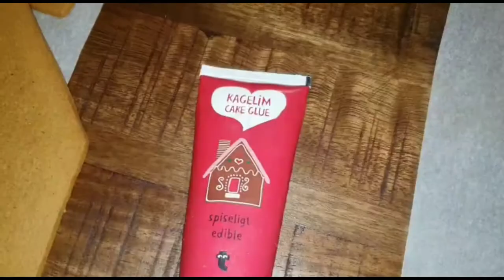Peperkoekhuisje maken | huizen vallen uit elkaar | Gingerbread house FAIL! || MissBeaulien vlog 75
💟 Elke donderdag komt er een nieuwe video🎥🥳!

💟 Ik maak video's over: Mijn dagelijks leven, Challenge's, beauty, fashion, week vlogs, koken/bakken, weekend vlog.

💟 Over mij: Hello Beautyfull, mijn naam is Beaulien. En ik geniet van alle kleine dingen in het leven. Begin de dag met een lach!

💟En hoop ik dat u het ook leuk vind om te kijken naar mijn video's. En laat vooral een commentje achter wat u van de video vond of dat u een suggestie heeft met wat u zou willen zien. En ik zou het super LEUK vinden als u aboneerd op mijn kanaal! En dan zie ik u gezellig in mijn volgende video byebye😘❤!

Alles wat ik in deze video vertel in mijn eigen mening.